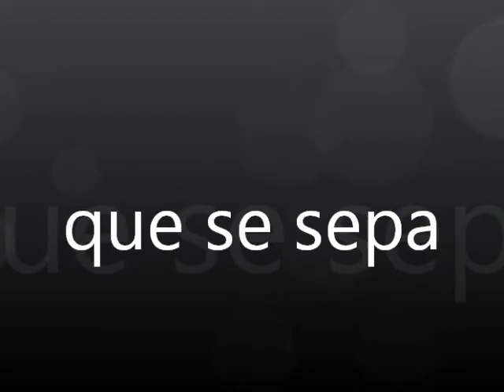QUE SE SEPA CHOCOLATE ARMENTEROS DJ NEGRO ANDRES